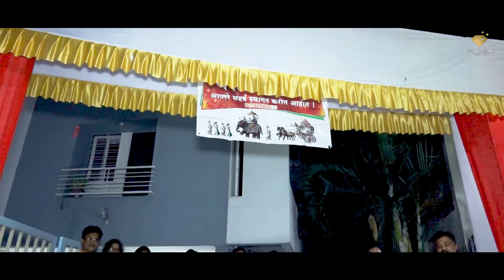AADITYA & KOMAL | WEDDING HIGHLIGHT | 2022 | WEDDING VIDEO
Presented By Crystal Vision Photography-  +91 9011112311
Cinematography Films & Photography- Pre- Wedding, Wedding, Baby Shower,  Modeling, Documentary & All Types Of Photography & Films.
CAPTURE YOUR BLISSFULL MOMENT'S WITH US...